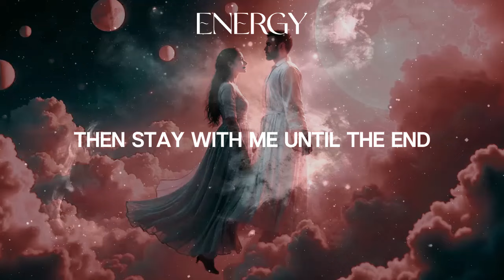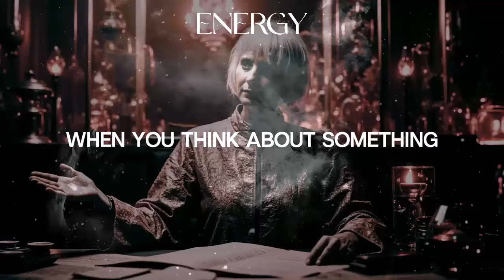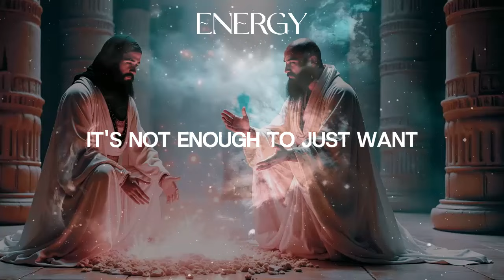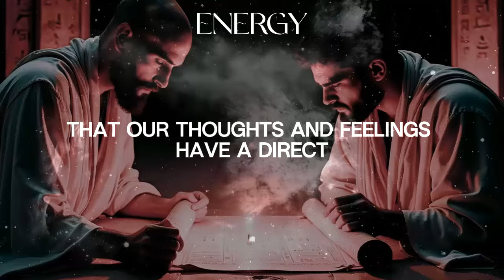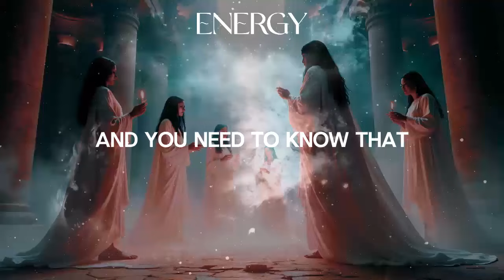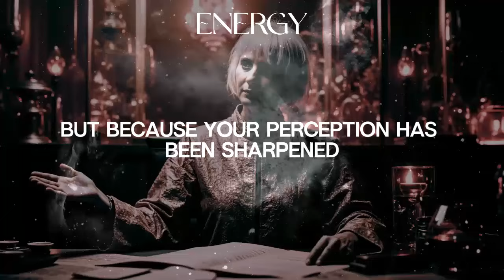The Shocking Truth About How To Attract Anything You Want [Powerful Knowledge]